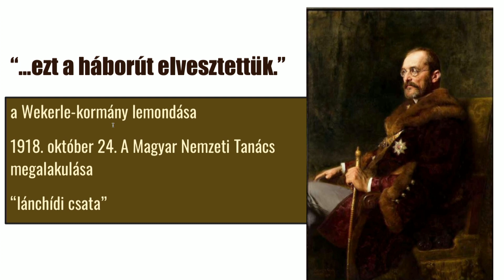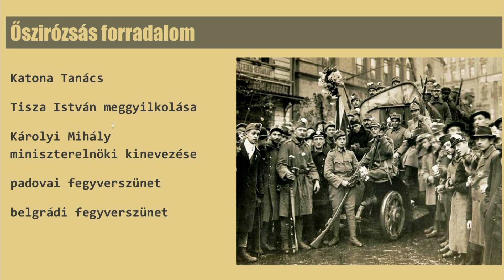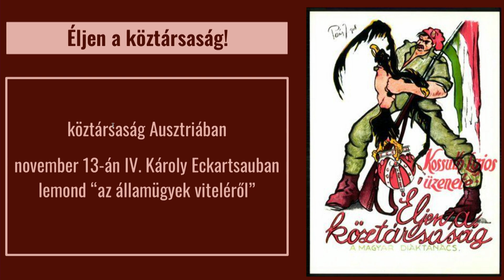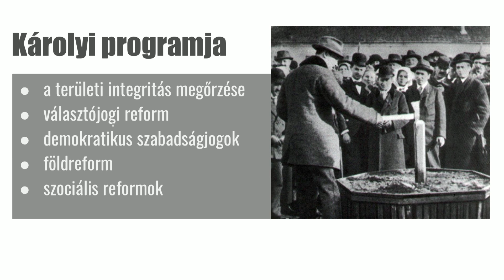Az őszirózsás forradalom és a tanácsköztársaság | Gulyás Csaba